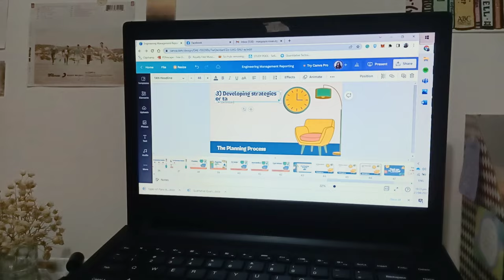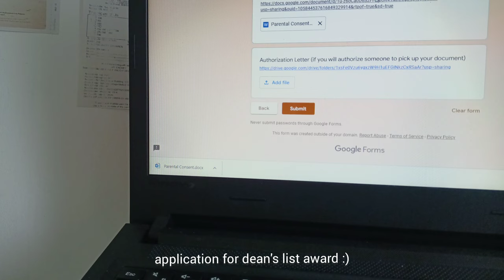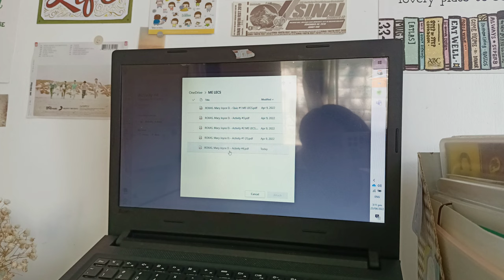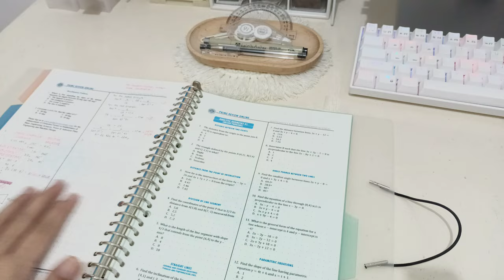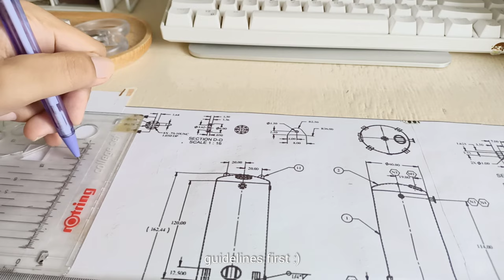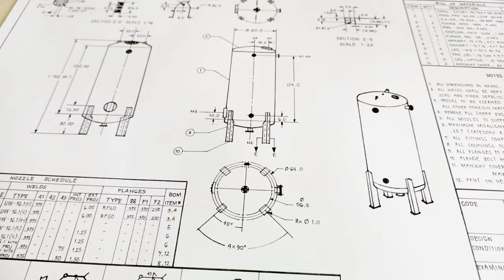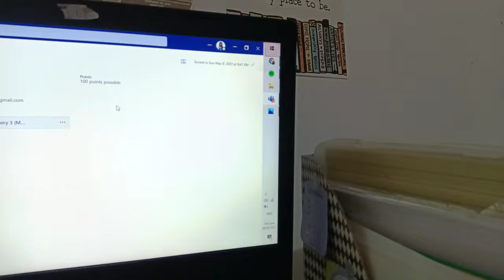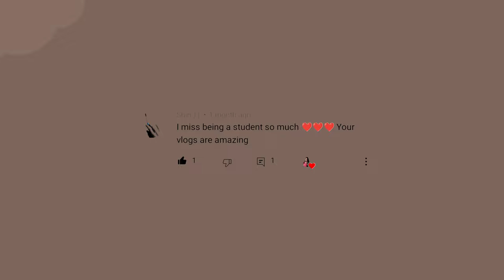study vlog 🌻 productive days | plates, exams, activities, going out ✨ engineering student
Hello, guys!

I know it's been a while and I've been too busy to edit my videos. 😅 So here's a study vlog, an update on what I've been doing lately. 💕

I also include a short vlog when I attended a pink rally 💖🌷 proud one of the 15M.

This is a late upload ✌️ see you again on finals.
It's never too late to be productive today! 🌻

PS. sorry if there are typos & grammatical errors on the subtitles, hehe

📍 FAQs

• huawei travel tripod
• adjustable phone holder

where did you edit your videos?
• capcut
thumbnails?
• canva

where did you buy your desk?
• it is customized 'cuz it's a drafting table 📐

what is your laptop?
• Lenovo Ideapad 100 14"

where did you buy your binder/notebook?
• grecemarket at Shopee

what course are you taking?
• BS Mechanical Engineering at BulSU

📍 NOTE-TAKING ESSENTIALS

📍 SHOPEE LINKS

📍 MUSIC

study vlog 🌻 productive days | plates, exams, activities, going out ✨ senior engineering student